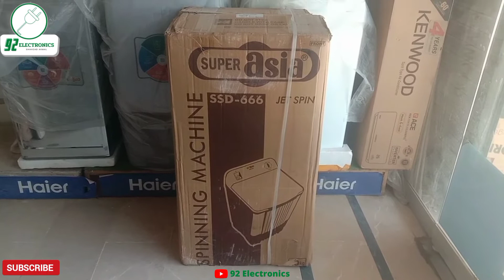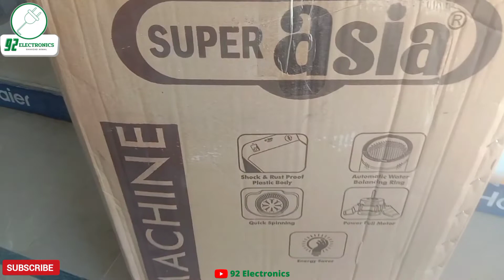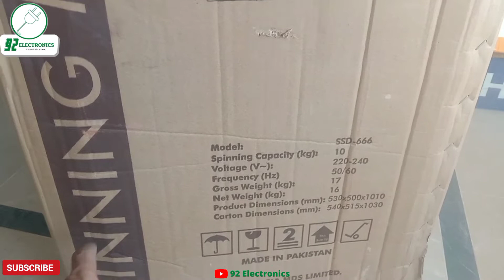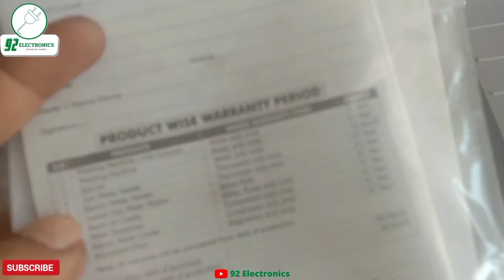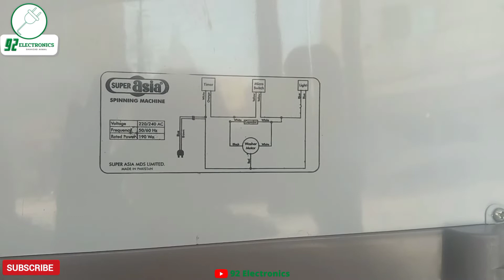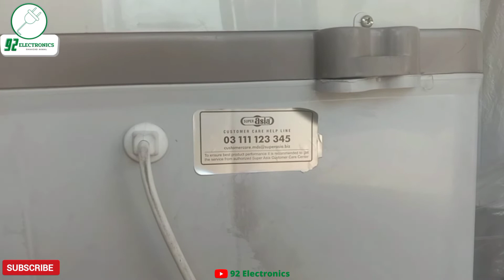Super Asia Spinner Machine SSD-666 Full Review | Super Asia 10 kg Spinner Machine Price in Pakistan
Hi! My name is Shahzad. I m a tech enthusiast living in Kabirwala, Pakistan. My goal is to help people make informed decisions about the products that they buy by giving them honest reviews.
Super Asia New Model Dryer Machine SD-572 Full Review | Super Asia Spinner Machine Price in Pakistan
Details:

• Elegant transparent crystal lid
• Shock & rust proof plastic body
• Quick spinning
• Shower spin technology
• Auto water balancing ring
• Air dryer technology
• Powerful motor
• Auto brake system
• Energy saver

Super Asia Super Style Top Load 8KG Washing Machine (SA-244)
SA-244 SUPER STYLE
₨ 23,000.00

Washing Capacity: 8kg
Spinning Capacity: 7kg
Features:
• Moveable Tray
• EZ Wash Tray
• Scrub Board with Double Strom Pulsator
• Lint Filter
• Buzzer Sounds (End of Wash Cycle)
• Water Drain Knob
• Heavy Gear Technology
• Power Full Copper Motor